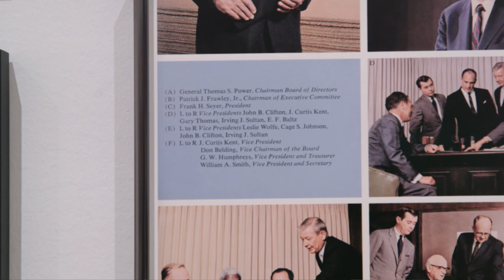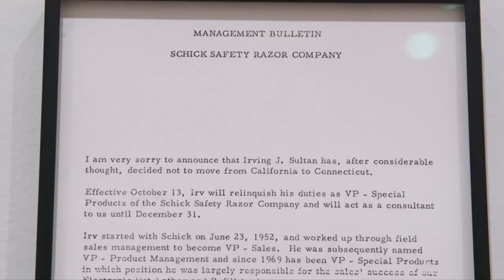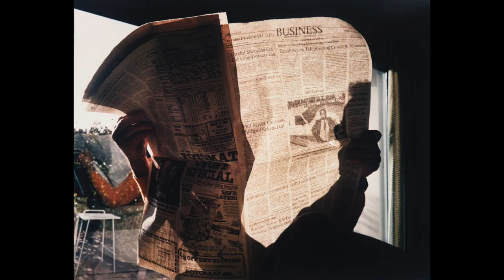Larry Sultan discovers his family through photography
Photographer Larry Sultan describes his project Pictures from Home (1983–92), which explores the complexities of family life through photographs, home movies, and ephemera. He describes collaborating with his parents as a way to break down the barriers between reality and fiction and between public and private.